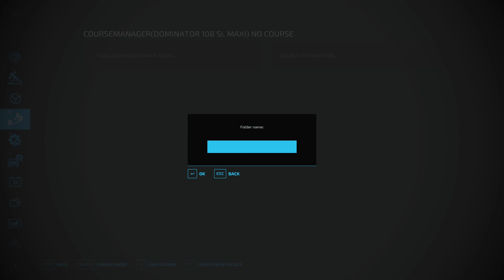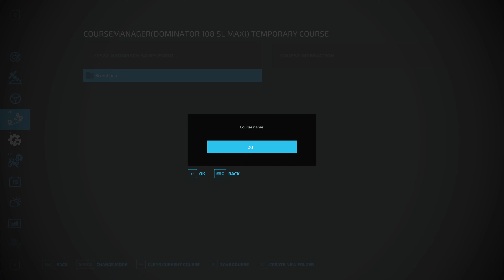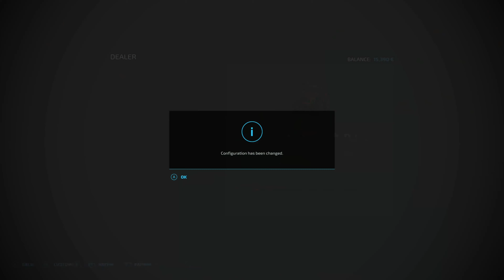BROMBACH - FS22 - Map Tour (ish) - Nuclear Let's Play - Small Map - Nicely Spaced out - Ep 2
BROMBACH - FS22 - Map by the LORT - Lovely well spaced map - Snug - unique touches - Rules of the Let's Play - (ROE) Loans allowed but frowned upon - Leasing allowed - Contracts allowed - 1 tractor at start plus one field - Small Let's Play to get a feel for the map (Map Tour but a bit more of a feel rather than a fly by or drive by) -  Also apologies no COLLECTIBLES this was a mistake on my part.